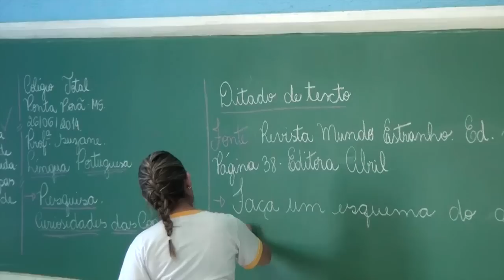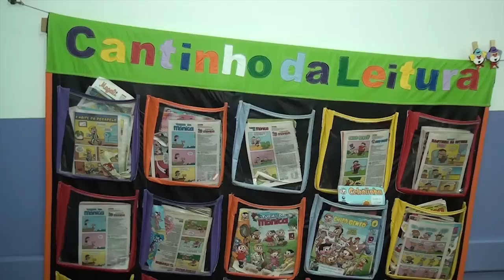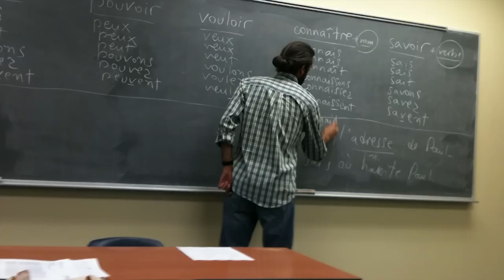Projeto Salas Ambientes Colégio Total